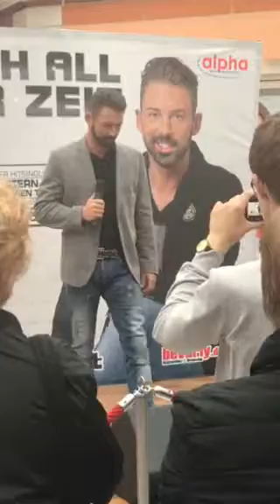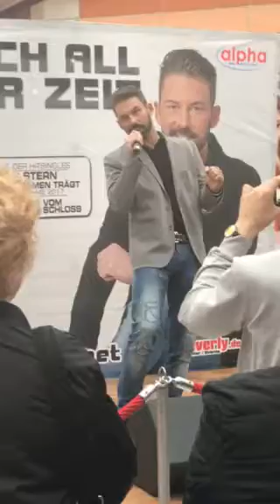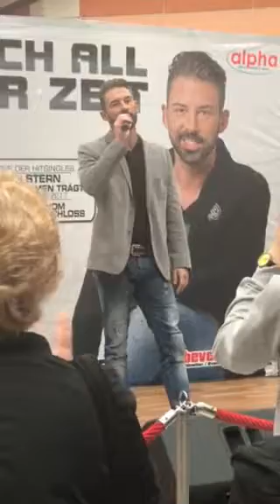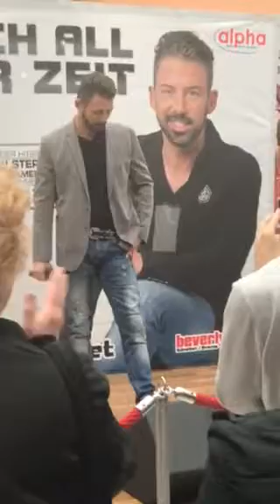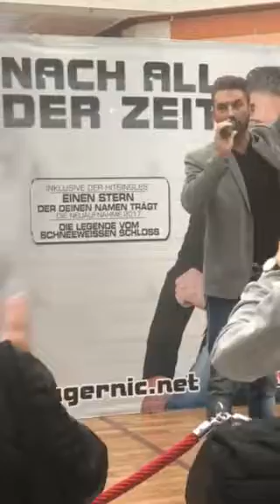Nic - Nach all der Zeit (Schwedt)